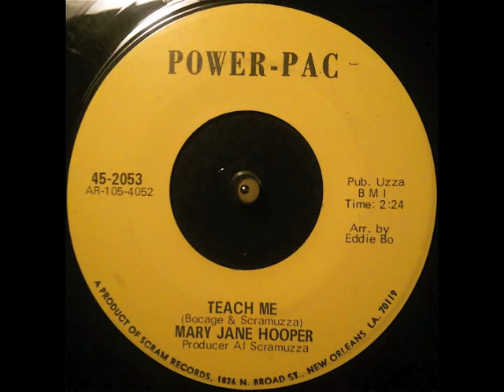Mary Jane Hooper ~ "Teach Me"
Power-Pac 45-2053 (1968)